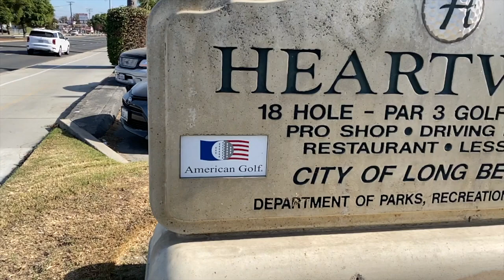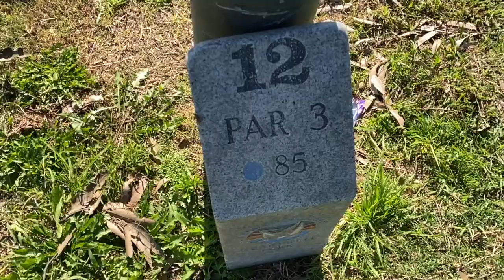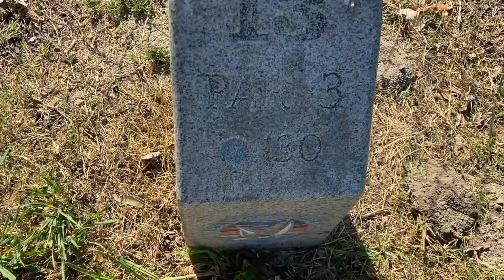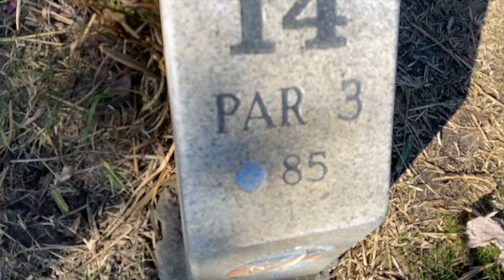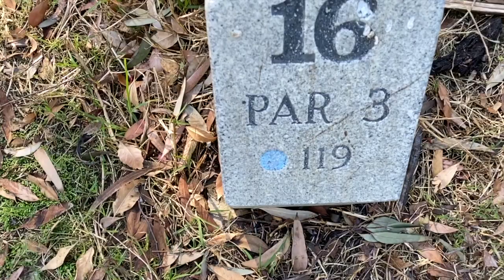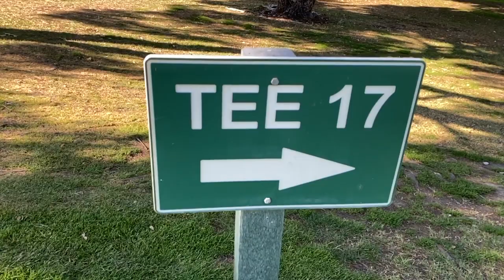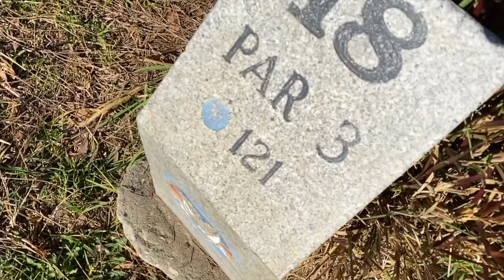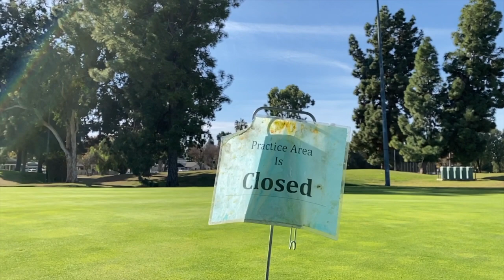Heartwell GC Long Beach (PAR 3) Back 9 - Course Vlog #3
Welcome back! Took my medicine in this vlog. And I appreciate you rocking with me regardless.